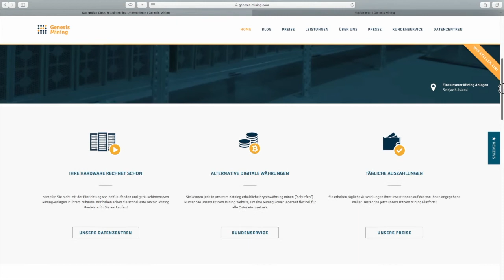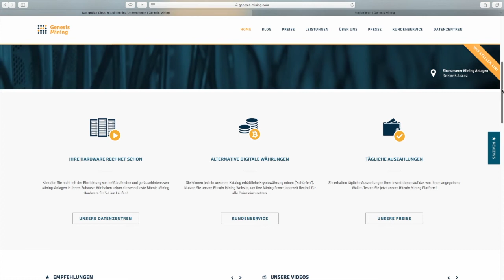Lohnt sich Bitcoin oder Ethereum Mining? Alternativen?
Mining erscheint wie ein einfach Weg ohne viel Geld an Coins zu kommen. Doch ist das überhaupt so? Welche Alternativen zum klassischen Mining gibt es?